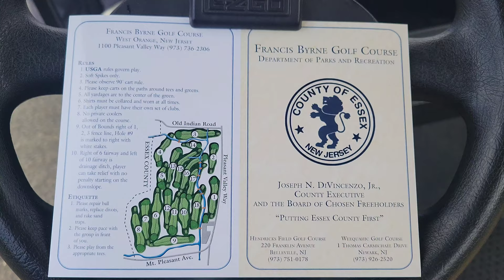[Driving] to golf course | No Talking | Francis A. Byrne Golf Course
Francis A. Bryne Golf Course
1100 Pleasant Valley Way,

10.18.21